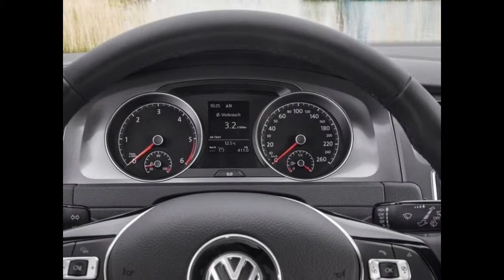2014 Volkswagen Golf TDI BlueMotion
2014 Volkswagen Golf TDI BlueMotion